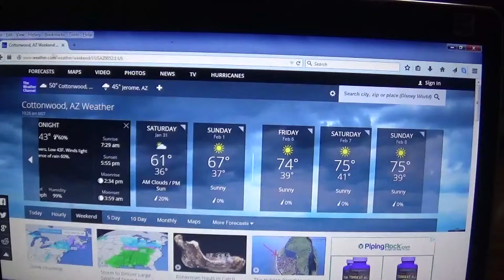Jan 30 2015 Weather Channel Report for Documentation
Sorry No Video Footage Today. Geo Engineered Rain That We Have Documented In The Previous Video Leading Up To Today. Sprayed All Last Night And All Day Today To Keep The Fraud Alive. Will Be Back Tomorrow With Footage On How The Grid Breaks Apart And If They Keep On Spraying.